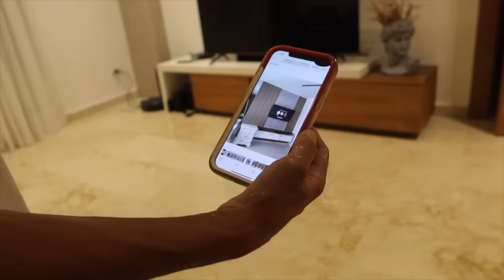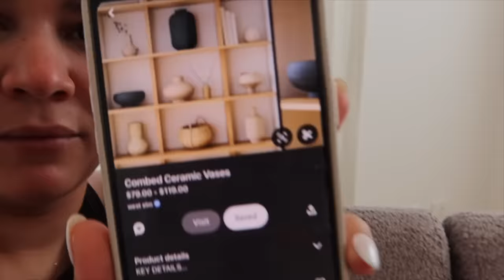Actualizacion de la casa nueva, decoración, muebles nuevo.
Actualización de la casa nueva, decoración, muebles, remodelacion.

Amazon Storefront: